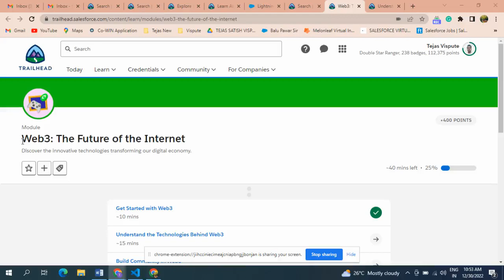Understand the Technologies Behind Web3 | Web3: The Future of the Internet